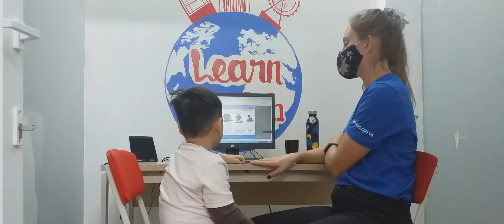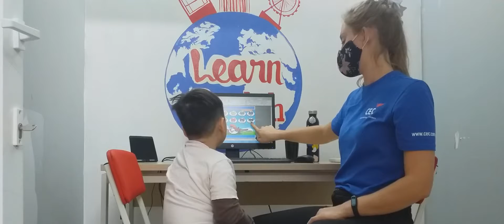CEC Văn Quán 2, Video Test 3, KG2P, Nhật Nam